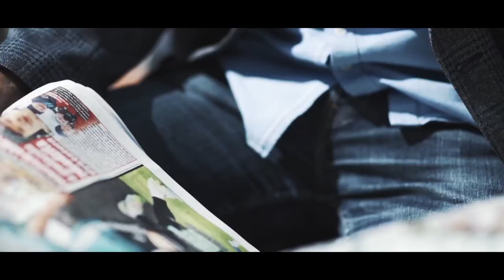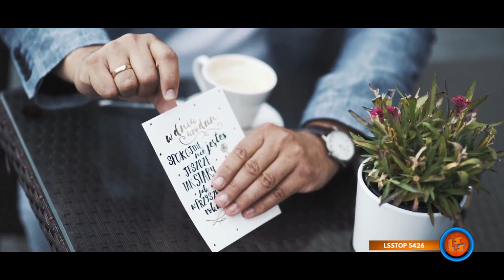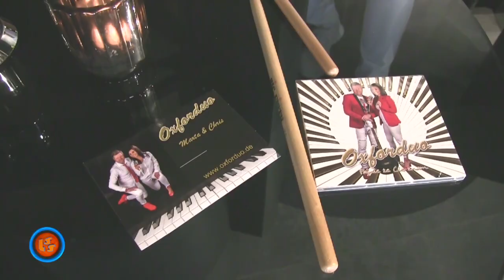Notowanie 703 cz. 2 - 03.10.2021